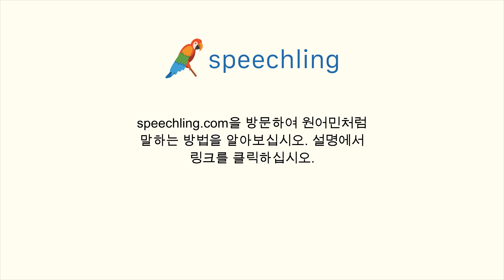프랑스어로 "큰 거요, 작은 거요?" 말하는 법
남자 목소리 :
Le grand ou le petit ?

남성 음성 번역 :
큰 거요, 작은 거요?

여성 음성 번역 :
큰 거요, 작은 거요?